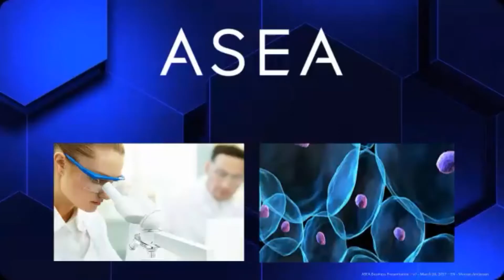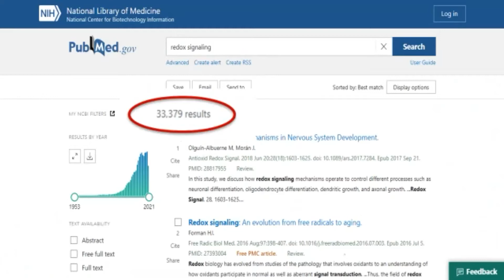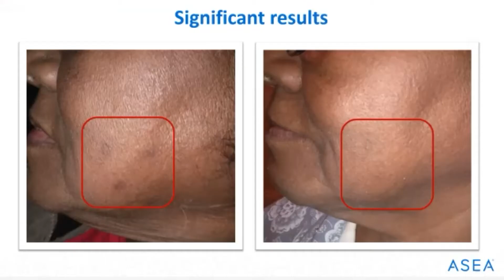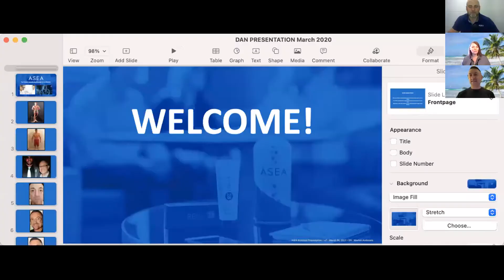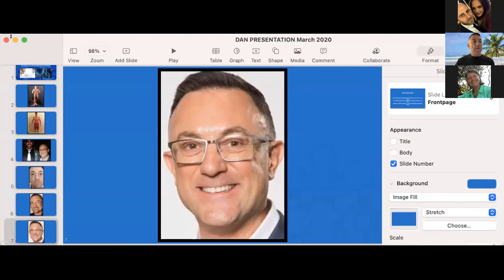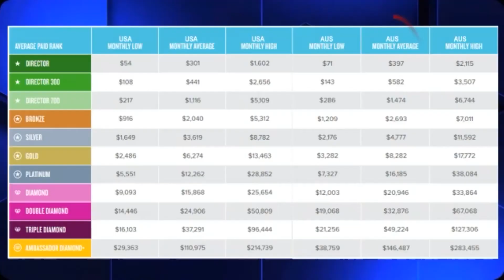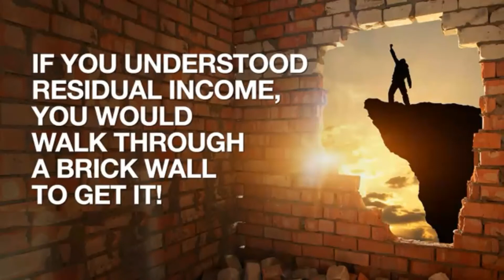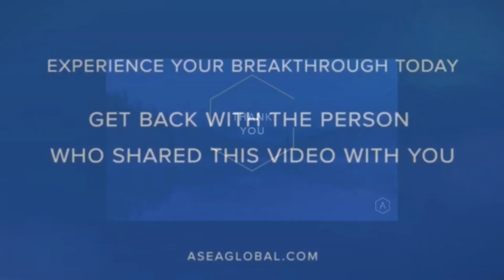14/08/21 Discover Redox with Fiona, Stevie and Dan